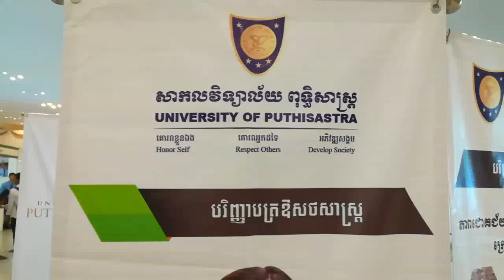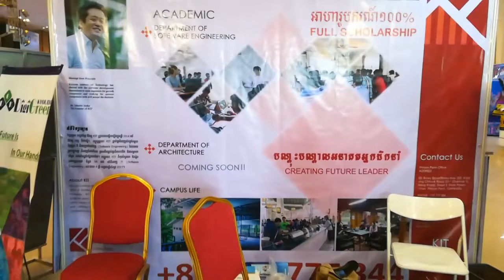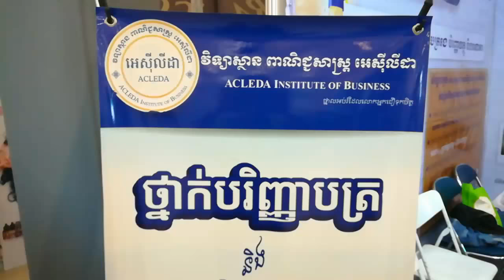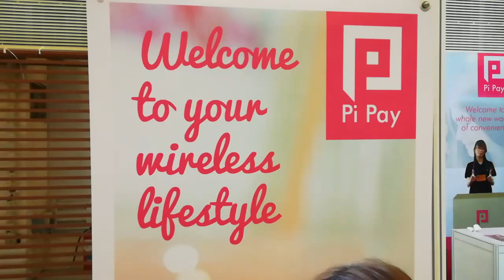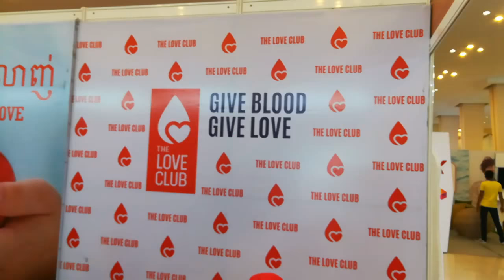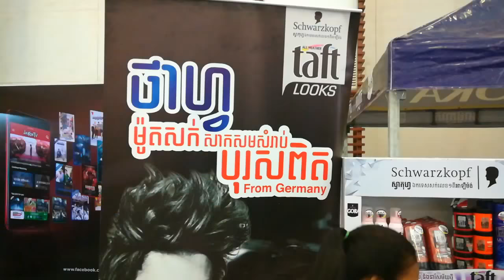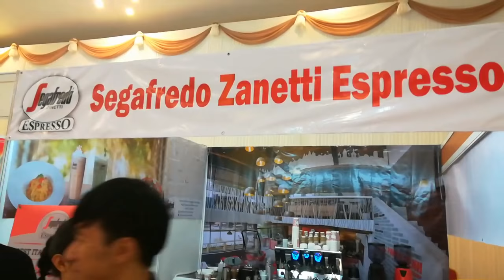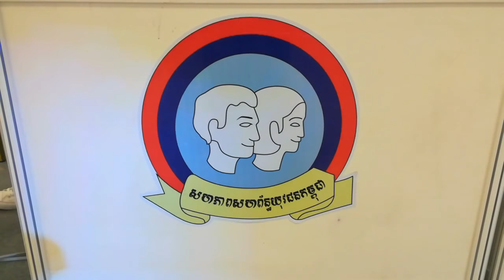University Fair 2017 part 2 | Koh Pich Island | Phnom Penh Cambodia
Hello Dear This video i want to show you about University Fair  2017 part 2  in Phnom Pinh,  Cambodia.